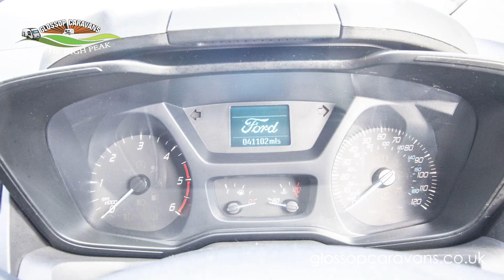Ford Transit Custom 2015 Motorhome Model - 360 Exterior Demonstration Video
Glossop Caravans have been selling used motorhomes for over 20 years, and we have a huge amount of choice with on average 70 plus Motorhomes available for sale from campervans, 2 berth motorhomes, 4 berth motorhomes, 6 berth motorhomes, and tag axle motorhomes and since 2017 we have been proudly selling our own Special Edition Motorhomes and with an experienced and customer friendly team we are sure that we are the dealership for you.  Before any motorhome leaves us, it will have a 116-point Pre-Delivery Inspection in our newly opened motorhome dispatch centre, where we will carry out any rectification work required before collection, all our motorhomes also include new 12 months MOT, a 12 months Road Fund Licence from the date of collection and for that extra piece of mind we include an Engine Service and a Habitation Service as well, and we include a 12 months AutoProtect Gold Warranty.